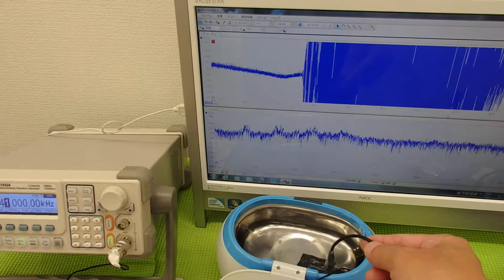超音波実験 Ultrasonic experiment